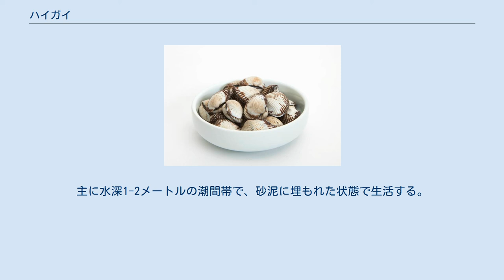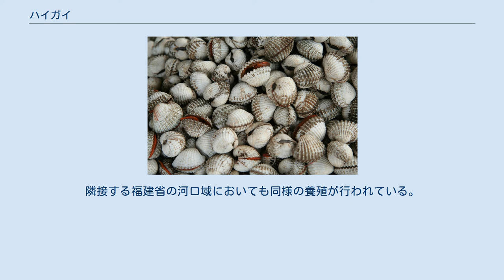ハイガイ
ハイガイ (Tegillarca granosa) はフネガイ科に属する二枚貝の一種。
ヘモグロビンを含む体液を有することから、英語ではblood cockle、blood clam等と呼ばれる。
インド太平洋沿岸の広範囲に見られ、南アフリカ東岸から東南アジア、オーストラリア、ポリネシア、北は日本北部まで分布する。
主に水深1-2メートルの潮間帯で、砂泥に埋もれた状態で生活する。
成貝は殻長5-6センチメートル、殻幅4-5センチメートルになる。
 本種は福建省水頭鎮の沿岸、安海湾の干潟で養殖されている主な種である。
 食用として経済価値が高く、養殖もされている。
浙江省沿岸だけで145,000畝（およそ100平方キロメートル）の干潟が本種の養殖に利用されている.。
隣接する福建省の河口域においても同様の養殖が行われている。
 蒸す、茹でる、焼くなどの調理法にて食される。
伝統的には生食されることもある。
 安全に食用とできる他の多くの貝類と異なり、本種は低酸素環境に生息するため懸濁物と共にA型肝炎、E型肝炎、腸チフス、赤痢等の細菌やウイルスを取り込んでいる。
本種は中国料理に用いられる美味な食材の一つと考えられているが、上海における早茹で (quick-boiling) のような調理法では多くの細菌やウイルスが残留する。